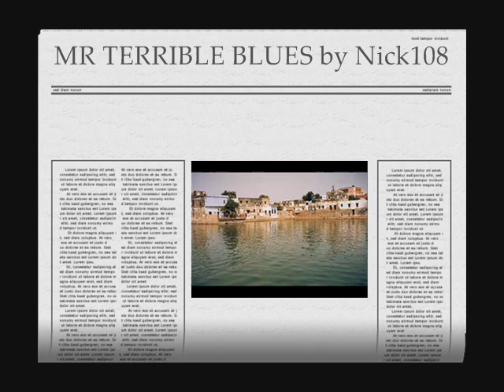MR TERRIBLE BLUES by Nick108.wmv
Created using Reason 4, I am so old fashioned, with the KeyRig49 from M-Audio, The Reaper from Cockos, 1.151 that upgrades itself while you take a shower and doesn't cost us the earth.  Then to Windows Movie Maker II with spice FX6 from pixelan so Chant the Holy Names Always, and ROCK FOR RADHARANI.